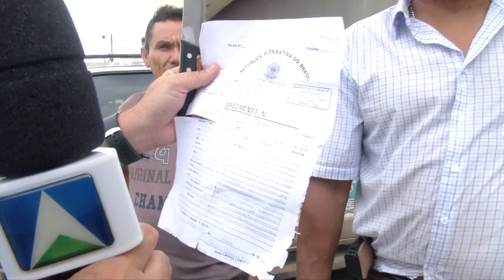VT PRISAO HOMICIDA